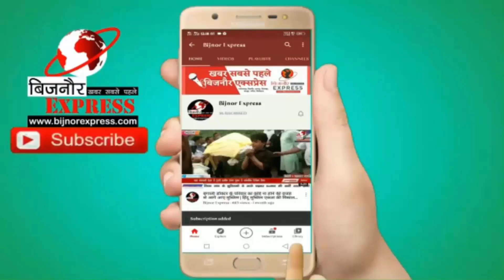बिजनौर में एसपी जादौन व जिला जज शिवानंदजी ने कैदियों के लिए जेल में प्रशिक्षण केंद्र का किया उद्घाटन